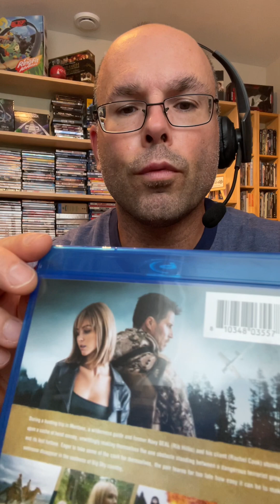Présentation (unboxing) du film Kill Shot en Blu-ray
Présentation (unboxing) du film Kill Shot en Blu-ray.  Réalisé par Ari Novak, il met en vedette Rib Hillis, Rachel Cook, Bobby Maximus, Mara O'hara, Mark Murphy et Xian Mikol.  Distribué par Well Go USA Entertainment et disponible dès le 15 août 2023.

Lors d'un voyage de chasse dans le Montana, un guide et ancien Navy SEAL (Rib Hillis) et sa cliente (Rachel Cook) tombent sur une cache d'argent de braquage, se faisant involontairement le seul obstacle entre un groupe terroriste dangereux et sa fortune perdue. Désireux de prendre une partie de l'argent pour eux-mêmes, le couple apprend bien trop tard à quel point il peut être facile de faire disparaître quelqu'un.